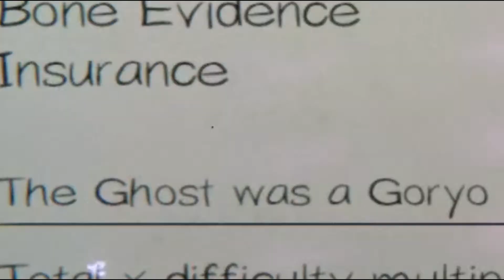Phasmophobia - Solo Run??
I'm running a solo game, and a group game! Once we get to our goal, I can spend full time on make a LOT more content for you guys!